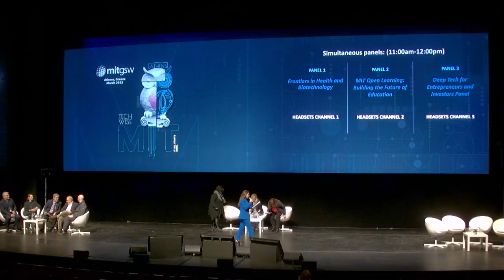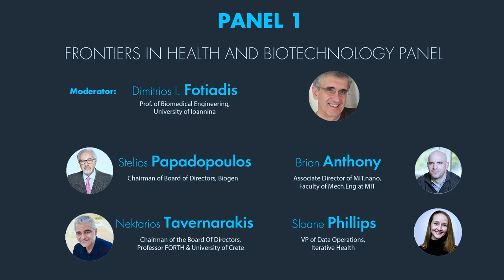MIT GSW 2023 | Frontiers in Health and Biotechnology Panel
Emerging Biotechnologies ~ March 31 2023, Athens Concert Hall, Greece.

🧬𝐇𝐞𝐚𝐫 𝐨𝐮𝐫 𝐛𝐢𝐨𝐭𝐞𝐜𝐡𝐧𝐨𝐥𝐨𝐠𝐲 𝐞𝐱𝐩𝐞𝐫𝐭𝐬 𝐝𝐢𝐬𝐜𝐮𝐬𝐬 𝐟𝐫𝐨𝐧𝐭𝐢𝐞𝐫𝐬 𝐚𝐭 𝐭𝐡𝐞 𝐢𝐧𝐭𝐞𝐫𝐬𝐞𝐜𝐭𝐢𝐨𝐧 𝐨𝐟 𝐛𝐢𝐨𝐥𝐨𝐠𝐲, 𝐡𝐞𝐚𝐥𝐭𝐡, 𝐦𝐞𝐝𝐢𝐜𝐢𝐧𝐞, 𝐚𝐧𝐝 𝐭𝐞𝐜𝐡𝐧𝐨𝐥𝐨𝐠𝐲 𝐢𝐧 𝐬𝐞𝐜𝐭𝐨𝐫𝐬 𝐟𝐫𝐨𝐦 𝐠𝐥𝐨𝐛𝐚𝐥 𝐡𝐞𝐚𝐥𝐭𝐡 𝐭𝐨 𝐚𝐜𝐚𝐝𝐞𝐦𝐢𝐚. 𝐏𝐚𝐧𝐞𝐥𝐢𝐬𝐭𝐬 𝐰𝐢𝐥𝐥 𝐬𝐡𝐚𝐫𝐞 𝐭𝐡𝐞 𝐜𝐡𝐚𝐥𝐥𝐞𝐧𝐠𝐞𝐬 𝐟𝐚𝐜𝐞𝐝 𝐛𝐲 𝐛𝐢𝐨𝐭𝐞𝐜𝐡 𝐯𝐞𝐧𝐭𝐮𝐫𝐞𝐬 𝐚𝐧𝐝 𝐭𝐡𝐞 𝐫𝐨𝐥𝐞𝐬 𝐭𝐡𝐚𝐭 𝐨𝐭𝐡𝐞𝐫 𝐞𝐦𝐞𝐫𝐠𝐢𝐧𝐠 𝐭𝐞𝐜𝐡𝐧𝐨𝐥𝐨𝐠𝐢𝐞𝐬 𝐩𝐥𝐚𝐲 𝐢𝐧 𝐛𝐢𝐨𝐭𝐞𝐜𝐡. 𝐓𝐡𝐢𝐬 𝐩𝐚𝐧𝐞𝐥 𝐰𝐢𝐥𝐥 𝐩𝐫𝐨𝐯𝐢𝐝𝐞 𝐚 𝐜𝐨𝐦𝐩𝐫𝐞𝐡𝐞𝐧𝐬𝐢𝐯𝐞 𝐨𝐯𝐞𝐫𝐯𝐢𝐞𝐰 𝐨𝐟 𝐭𝐡𝐞 𝐜𝐮𝐫𝐫𝐞𝐧𝐭 𝐬𝐭𝐚𝐭𝐞 𝐨𝐟 𝐛𝐢𝐨𝐭𝐞𝐜𝐡𝐧𝐨𝐥𝐨𝐠𝐲 𝐚𝐧𝐝 𝐨𝐟𝐟𝐞𝐫 𝐯𝐚𝐥𝐮𝐚𝐛𝐥𝐞 𝐢𝐧𝐬𝐢𝐠𝐡𝐭𝐬 𝐢𝐧𝐭𝐨 𝐭𝐡𝐞 𝐟𝐮𝐭𝐮𝐫𝐞 𝐨𝐟 𝐭𝐡𝐢𝐬 𝐫𝐚𝐩𝐢𝐝𝐥𝐲 𝐞𝐯𝐨𝐥𝐯𝐢𝐧𝐠 𝐟𝐢𝐞𝐥𝐝.

💡𝐌𝐨𝐝𝐞𝐫𝐚𝐭𝐨𝐫:
🔹𝐃𝐢𝐦𝐢𝐭𝐫𝐢𝐨𝐬 𝐈. 𝐅𝐨𝐭𝐢𝐚𝐝𝐢𝐬
𝐏𝐫𝐨𝐟. 𝐨𝐟 𝐁𝐢𝐨𝐦𝐞𝐝𝐢𝐜𝐚𝐥 𝐄𝐧𝐠𝐢𝐧𝐞𝐞𝐫𝐢𝐧𝐠 𝐔𝐧𝐢𝐯𝐞𝐫𝐬𝐢𝐭𝐲 𝐨𝐟 𝐈𝐨𝐚𝐧𝐧𝐢𝐧𝐚

📣𝐒𝐩𝐞𝐚𝐤𝐞𝐫𝐬:

🔹𝐒𝐭𝐞𝐥𝐢𝐨𝐬 𝐏𝐚𝐩𝐚𝐝𝐨𝐩𝐨𝐮𝐥𝐨𝐬
𝐂𝐡𝐚𝐢𝐫𝐦𝐚𝐧 𝐨𝐟 𝐁𝐨𝐚𝐫𝐝 𝐨𝐟 𝐃𝐢𝐫𝐞𝐜𝐭𝐨𝐫𝐬 𝐁𝐢𝐨𝐠𝐞𝐧 𝐈𝐧𝐜.

🔹𝐁𝐫𝐢𝐚𝐧 𝐀𝐧𝐭𝐡𝐨𝐧𝐲
𝐀𝐬𝐬𝐨𝐜𝐢𝐚𝐭𝐞 𝐃𝐢𝐫𝐞𝐜𝐭𝐨𝐫 𝐨𝐟 𝐌𝐈𝐓.𝐧𝐚𝐧𝐨 𝐅𝐚𝐜𝐮𝐥𝐭𝐲 𝐨𝐟 𝐌𝐞𝐜𝐡.𝐄𝐧𝐠 𝐚𝐭 𝐌𝐈𝐓

🔹𝐍𝐞𝐤𝐭𝐚𝐫𝐢𝐨𝐬 𝐓𝐚𝐯𝐞𝐫𝐧𝐚𝐫𝐚𝐤𝐢𝐬
𝐂𝐡𝐚𝐢𝐫𝐦𝐚𝐧 𝐨𝐟 𝐭𝐡𝐞 𝐁𝐨𝐚𝐫𝐝 𝐎𝐟 𝐃𝐢𝐫𝐞𝐜𝐭𝐨𝐫𝐬, 𝐏𝐫𝐨𝐟𝐞𝐬𝐬𝐨𝐫 𝐅𝐎𝐑𝐓𝐇 & 𝐔𝐧𝐢𝐯𝐞𝐫𝐬𝐢𝐭𝐲 𝐨𝐟 𝐂𝐫𝐞𝐭𝐞

🔹𝐒𝐥𝐨𝐚𝐧𝐞 𝐀𝐥𝐥𝐞𝐛𝐞𝐬 𝐏𝐡𝐢𝐥𝐥𝐢𝐩𝐬
𝐕𝐏 𝐨𝐟 𝐃𝐚𝐭𝐚 𝐎𝐩𝐞𝐫𝐚𝐭𝐢𝐨𝐧𝐬 𝐈𝐭𝐞𝐫𝐚𝐭𝐢𝐯𝐞 𝐇𝐞𝐚𝐥𝐭𝐡